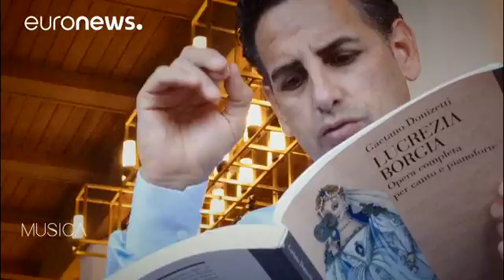Ο Χουάν Ντιέγκο Φλόρες λάμπει στην «Λουκρητία Βοργία» του Ντονιτσέτι - musica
'Ηταν μία από τις πιο λαμπερές στιγμές του φετινού φεστιβάλ του Σάλτσμπουργκ: η "«Λουκρητία Βοργία»" το αριστούργημα του Ντονιτσέτι παρουσιάστηκε σε μορφή κονσέρτου.

Στη σκηνή βρέθηκε ένα ονειρικό καστ με τον καλύτερο τενόρο του μπελ κάντο της εποχής μας: τον Χουάν Ντιέγκο Φλόρες.

I've had an amazing time singing Donizetti's Lucrezia Borgia at the SalzburgFestival! Juan Diego Flórez (@jd…